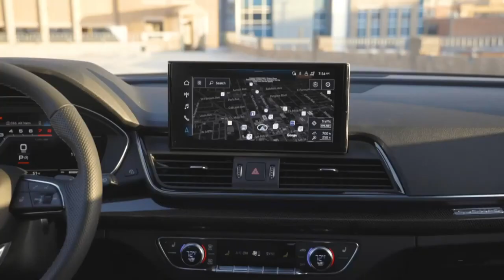New 2021 Audi SQ5 - US Spec Review - Interior & Exterior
2021 Audi SQ5 | Exterior & Interior Walk Around

The revised compact crossover gets a slight boost in power and a honeycomb grille to fit in with the rest of Audi's lineup.

Audi has refreshed the Q5 and SQ5 compact crossover with sharp new looks, and the standard Q5 and plug-in hybrid get a slight increase in power.
 The standard Q5 is powered by a 261-hp turbo 2.0-liter four-cylinder, and the 362-hp plug-in hybrid model gets assistance from a 14.1-kWh battery and an electric motor. The higher-performance SQ5 is powered by a 349-hp turbo 3.0-liter V-6.

They'll arrive in the U.S. in the fall with a starting price of $44,295.

Audi has been busy refreshing its lineup with refreshed grilles and sharp, angular headlights and taillights for the 2021 model year, and the Q5 compact crossover is the latest to get the modernized look. The base model and plug-in hybrid also see a slight increase in power and some new standard tech.

The Q5's face has an attractive new look with the gloss black honeycomb grille and acute LED headlights with daytime running lights. The highest-level Prestige trim comes equipped with matrix-design LEDs that have on and off animations for the front and rear lights, while the SQ5's Prestige trim gets standard OLED lights with three animated signature options. The standard advanced line exterior package includes chrome strips on the grille and silver accents on the front and rear bumpers. It rides on 18-inch wheels on all-season tires or optional 20-inch wheels.

The plug-in hybrid has the S line exterior package as standard, which includes a sportier honeycomb grille and a chrome surround on the rear diffuser. It sits on 19-inch wheels on all-season tires or optional bicolor 20-inch wheels. The available Sport Plus package adds 20-inch 10-spoke wheels on summer tires. The plug-in hybrid, along with the SQ5, gets new Ultra Blue and District Green exterior colors.

As in the previous model year, the standard Q5 comes equipped with a turbocharged 2.0-liter four-cylinder engine. However, it now makes 261 horsepower, an increase of 13 hp over the outgoing model. The plug-in hybrid, also powered by the 2.0-liter but paired with an electric motor, gets the same increase in power, to 362 horses. Both models are paired with a seven-speed automatic transmission. The higher-performance SQ5 model is powered by a turbocharged 3.0-liter V-6 that spins up 349 horsepower and is equipped with an eight-speed automatic transmission. It also comes standard with adaptive suspension and has optional air suspension, dynamic steering, and quad-tipped sport exhaust. The plug-in hybrid can be equipped with the adaptive air suspension with the optional Sport Plus package.

Walnut wood inlays are standard, although brushed aluminum is included in the Sport Plus package, as are leather seats with contrast stitching and gloss black interior trim. The Sport plus package also adds sports seats, S line leather, and a black headliner. Audi's MIB 3 infotainment system is displayed on a 10.1-inch touchscreen and allows for up to six individual driver profiles with standard wireless Apple CarPlay. Standard driver-assist features include lane-departure warning, parking assist, and rear cross-traffic alert. Adaptive cruise control is standard on Premium Plus models.

The 2021 Audi Q5 will arrive in dealerships at the end of this year. Pricing starts at $44,295 for the standard Q5, $52,895 for the plug-in hybrid, and $53,895 for the SQ5.